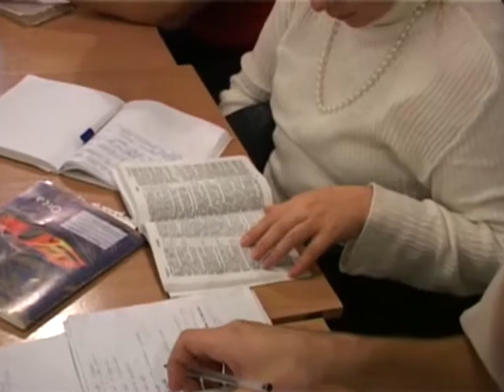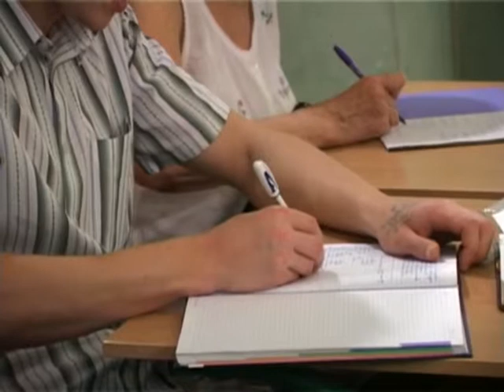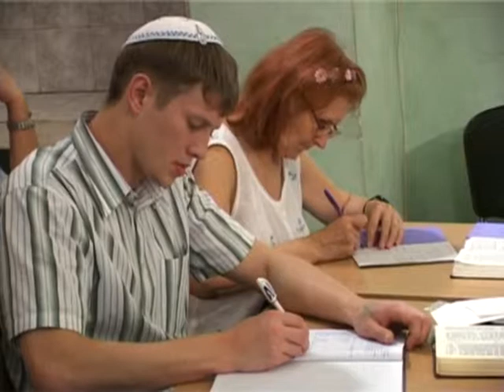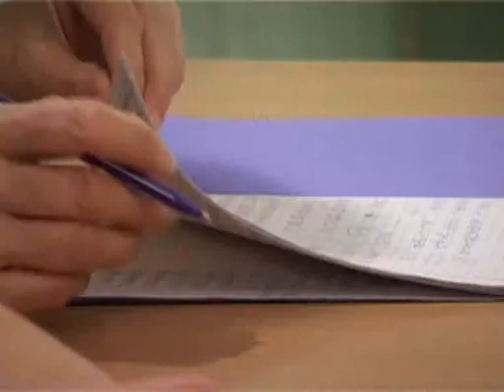МЕБИ Харвей Даймонд "Еврейская мысль" Урок 13